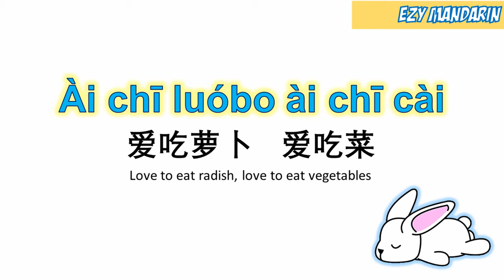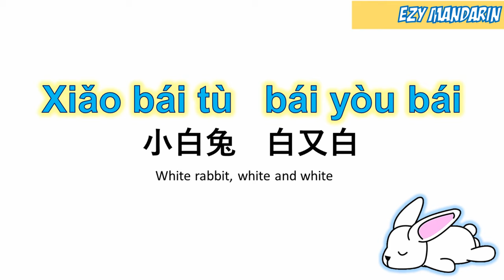Xiao Bai Tu - White Rabbit Lyric Mandarin Kid Song Nursery Rhymes